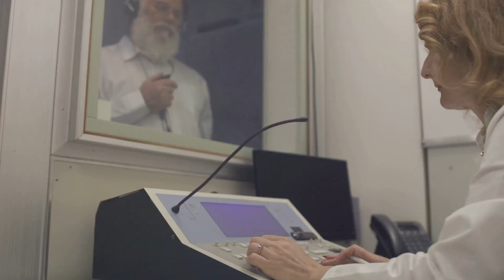First Ever Surgery to Cure Deafness! health h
Witness a Medical Breakthrough: The First Surgery to Cure Deafness!

Are you ready to experience a medical marvel? Join us as we witness history in the making with the groundbreaking first surgery to cure deafness. This revolutionary procedure offers hope to millions of individuals worldwide who have been affected by hearing loss.

From the operating room to the patient's recovery, we'll take you on an intimate journey that explores the science, the challenges, and the incredible results of this life-changing surgery.

Don't miss this extraordinary video!